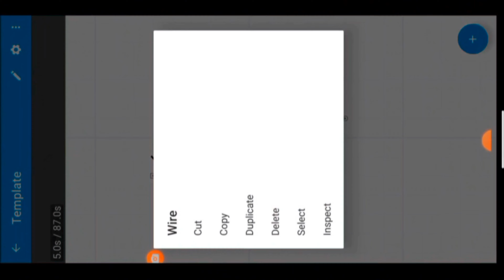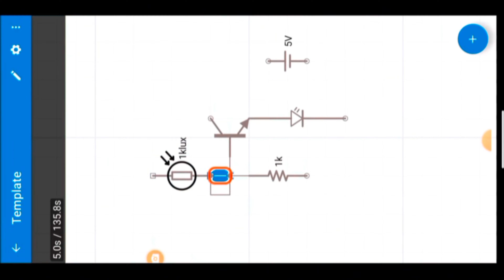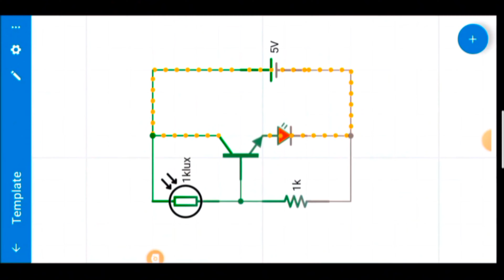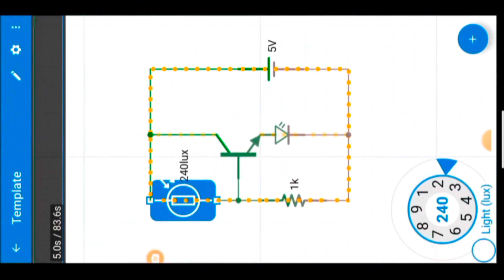how to make light sensor circuit on icircuit simulator mobile phone.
for more about
 circuit diagram and Arduino code